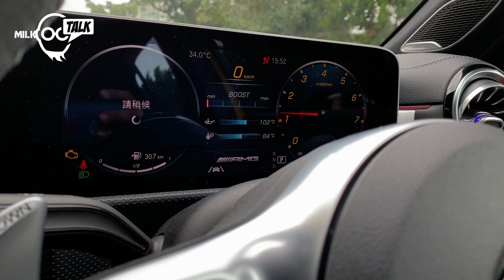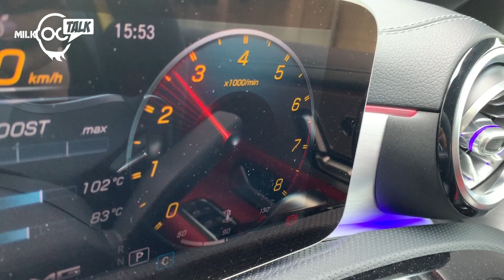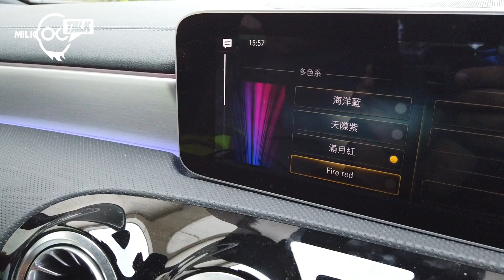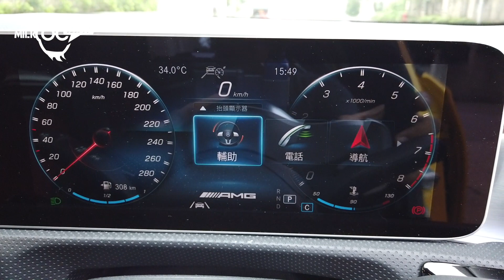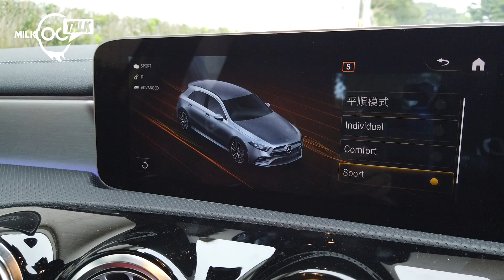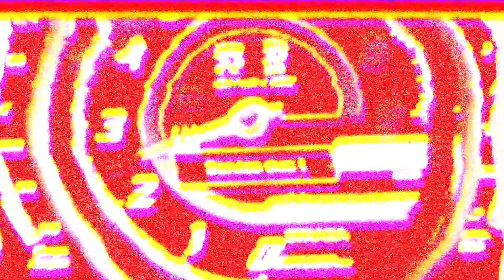Mercedes-AMG A35 4 Matic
Benz A系列中高性能型號AMG A35 4 Matic，算是一個入門級別既AMG，掀背型設計用上2.0L Turbo引擎，輸出達到306匹及400nm扭力，配上7速DCT波箱及4 Matic四驅，0-100km/h只要4.7秒，同級對手就係Golf R 同S3 ，但今次呢部大大加入30萬Option設備，抵唔抵另一件事，但肯定部車相當「吸引」！